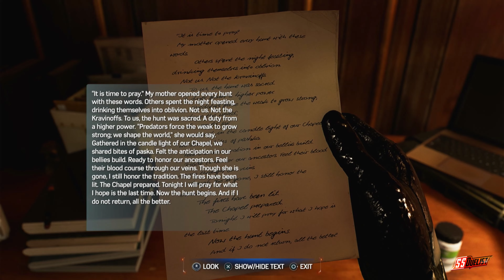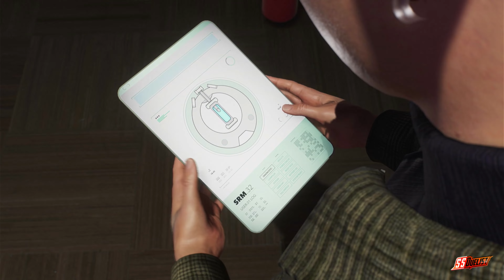PS5 Marvel Spiderman 2 Black Suited Spiderman Peter Parker Dima symbiote Gameplay WalkthroughPart13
Marvel's Spider-Man 2 is an action-adventure single-player video game played from a third-person perspective. As with the first game and Miles Morales, Peter Parker and Miles Morales are the two main characters, with Mary Jane and Venom playable in certain missions, becoming individually playable in accordance with the story as they traverse an open world New York City and fight enemies. Players can acquire new abilities and collect various Spider-Man suits. Peter and Miles can be freely swapped between at any point during free-roam in the game's open world, and have dedicated missions both in the main story and as part of side content that takes advantage of their individual traits.